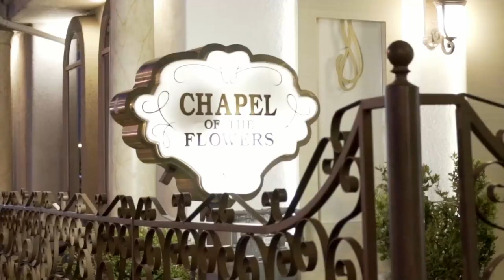chapel of flowers wedding video. our wedding Mr and Mrs Martinez